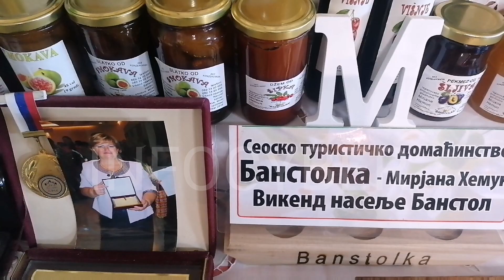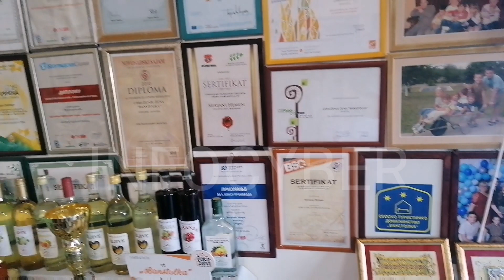Mira Banstolka-seosko gazdinstvo 07.02.2021.